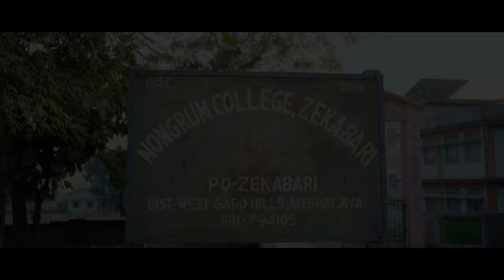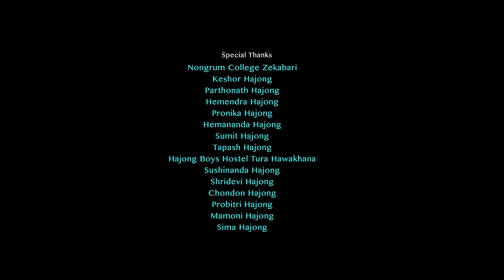Handsome Boy | New Romantic Official Hajong Music Video | Krishna Hajong | Dasa Hajong | 4K Video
Handsome Boy | New Romantic Official Hajong Music Video 2024 | Krishna Hajong | Dasa Hajong | Piyul Hajong | Bishnu | Daisy | Tapash Hajong | 4K Video

"" Audio Credits ""
🔹Song Title:- Handsome Boy
🔹Lyrics/Tune & Audio Producer:- Dasa Hajong
🔹Singer:- Krishna Hajong
🔹Music/Mixed/Mastered:- Samdup Lama
🔹Audio Recording Studio:- Pine Town Recording Studio, Shillong

"" Video Credits ""
🔸Video Producer:- Piyul Ch. Hajong
🔸Direction/Choreography:- Krishna Hajong
🔸Starring:- Bishnu Hajong & Daisy Hajong
🔸Cinematography/Drone:- Chinmay Rabha
🔸Assistant:-
🔸Editor:- Bitul Konwar
🔸Makeup:- Priyanka Das
🔸Story/Script:- Piyul Ch. Hajong
🔸Costume:- Krishna & Daisy Hajong

"" Special Appearance ""
▪️Tapash Hajong (Singer/Lyricist)

"" Supporting Cast Boys ""
▪️Keshor Hajong, Chondon Hajong, Bishnu Dalu, Dimpol Hajong, Binash Hajong, Monjoy Hajong, Dhononjoy Hajong, Durlov Hajong & Piyul Ch Hajong..
"' Supporting Cast Girls ""
▪️Rinky Hajong, Adorani Hajong, Dayamoni Hajong, Resita Hajong, Niharika Hajong, Sandhya Hajong & Jesika Hajong.

❤️🙏Special Thanks🙏❤️
Nongrum College Zekabari
Keshor Hajong
Parthonath Hajong
Hemendra Hajong
Pronika Hajong
Hemananda Hajong
Sumit Hajong
Tapash Hajong
Hajong Boys Hostel Tura Hawakhana
Sushinanda Hajong
Shridevi Hajong
Chondon Hajong
Probitri Hajong
Mamoni Hajong
Sima Hajong

If You Haven't Seen My Last Year's Music Video Please Watch

Piyul Ch. Hajong

⚠️ Warning ⚠️
©️All Rights Are Reserved To Official Krishna Hajong